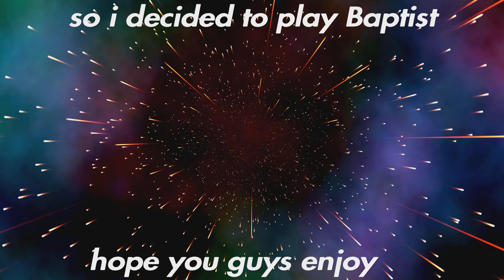overwatch 2 competitive Baptist 😮‍💨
I hope i did alright with bap if not leave helpful  times